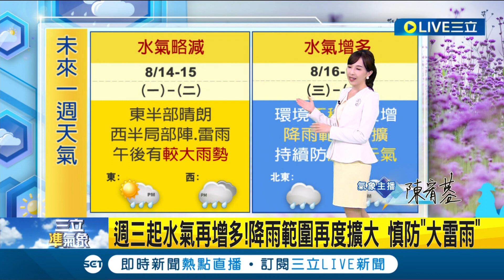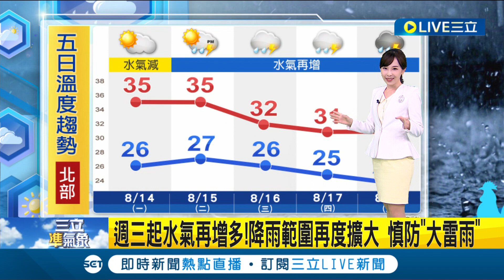西南季風持續至下週！清晨西南部局部雨 午後各地局部雷陣雨 週三起水氣再增多慎防"大雷雨" 吳德榮：仍防致災雨｜氣象主播 陳宥蓉｜【三立準氣象】2023813｜三立新聞台